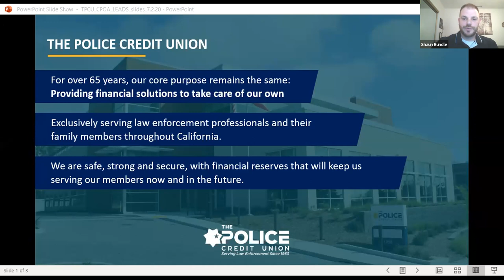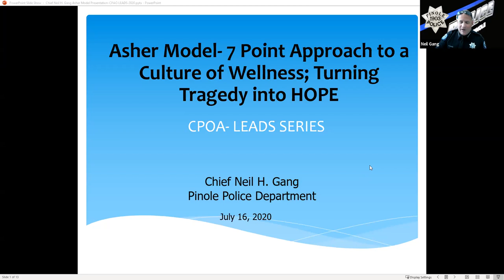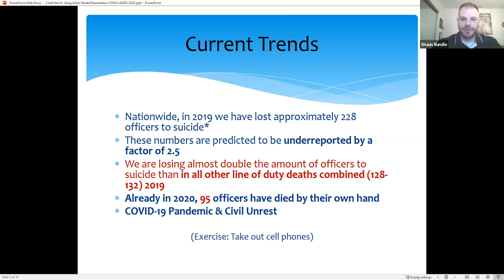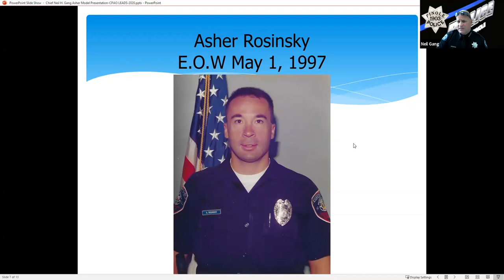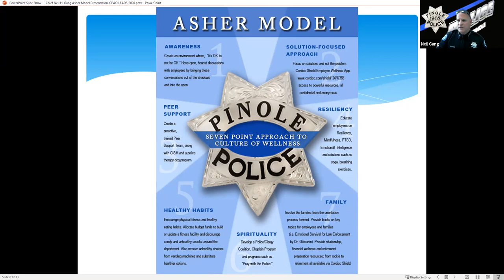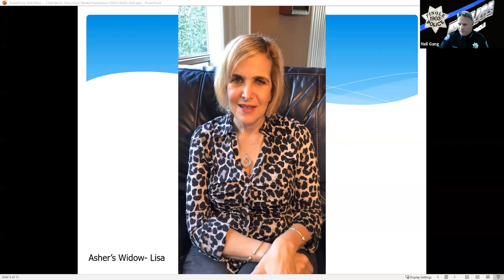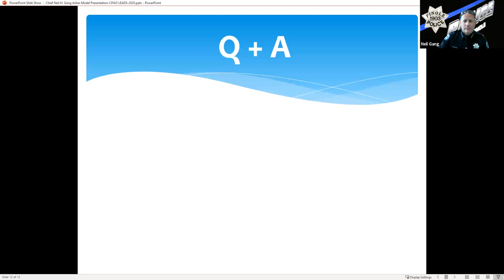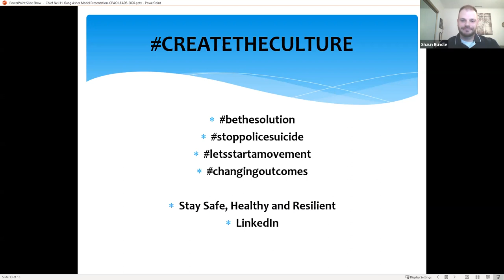LEADS Asher Model – 7 Point Approach to a Culture of Wellness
The Law Enforcement Community has been struck by an epidemic of police suicides. Join a conversation with Chief Neil Gang on how the recent pandemic plays it’s part on police suicides and how his Asher Model can help you & your department.
Facilitator: Chief Neil Gang, Pinole Police Department